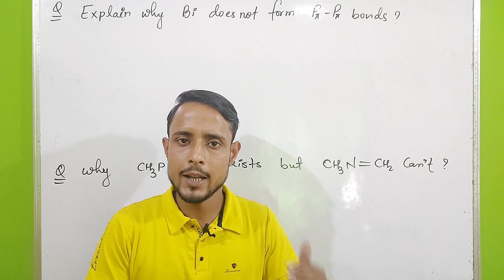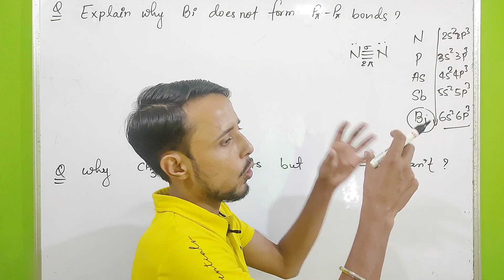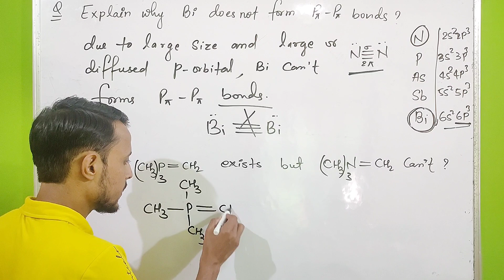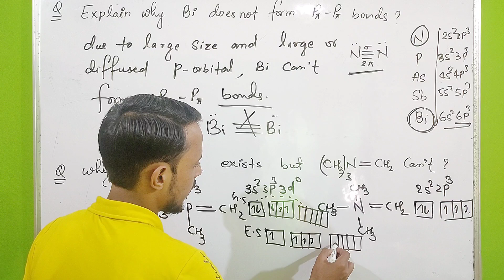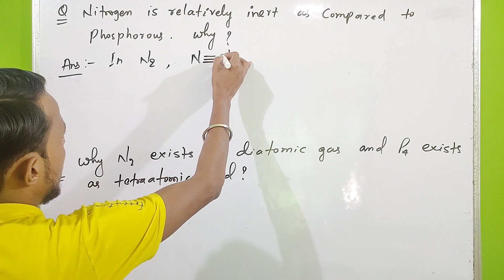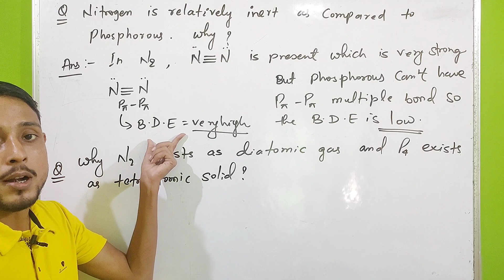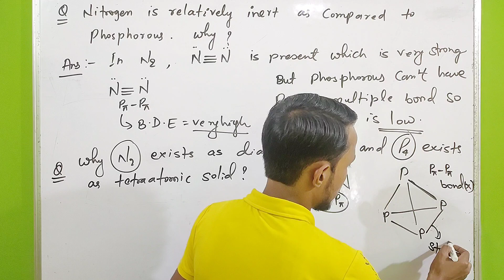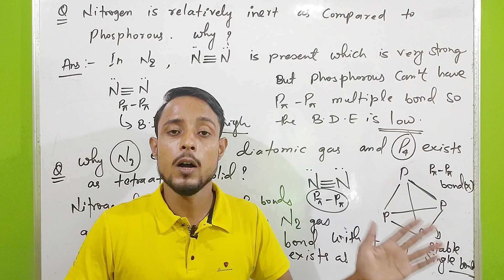problems on group 15 elements | VVI questions of p block elements | pyq of p block class 12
This video is related to inorganic chemistry class 12th as well as important in IIT-JEE & NEET preparation

In this video :
1. introduction to p block elements
2. occurance of group 15 elements
3. place of p block in the periodic table
4. anamalous behaviour of boron , carbon , nitrogen,oxygen, fluorine
5. general electronic configuration

you can help me in my journey . My google pay / phone pay / Paytm no. is 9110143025
a small amount of 100 can be a great help for me .

class 11th ke liye bhi videos available hai ..

physics class 12 ke liye bhi videos available hai ...